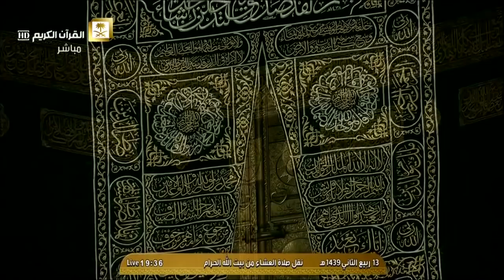صلاة العشاء من الحرم المكي الأحد 13 ربيع الثاني 1439هـ الشيخ عبدالله الجهني من سورة الحشر